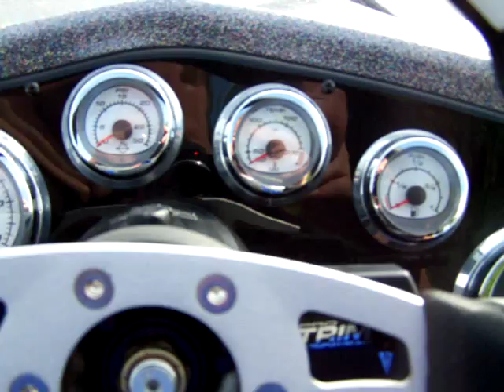Bullet 21 XRD Bass Boat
Bullet 21 XRD Bass Boat. Mercury 250 Pro XS Optimax. Stainless Prop. Boat Mate Tandem Axle Trailer. Mag Wheels. Hot Foot Throttle.